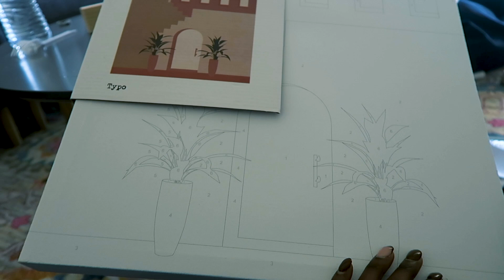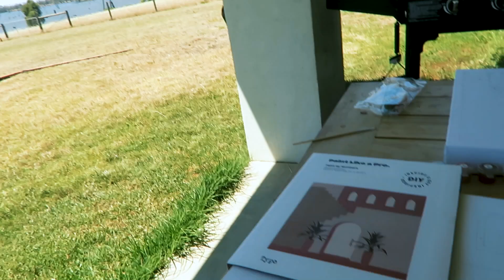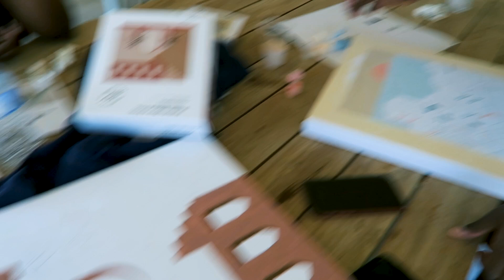Christmas Vlog 2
The Katiyos